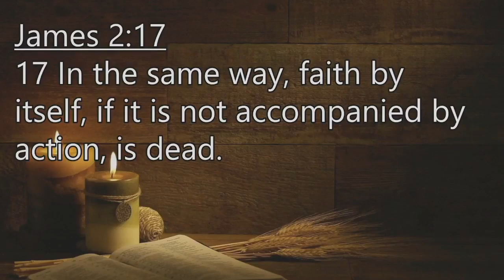8.12.18 Sunset Service: "What it means to be LIVING"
Are you really living? What does it mean to be alive? God is not a God of the dead but of the living, so how is your faith living and what are you doing about it?
James 2:14